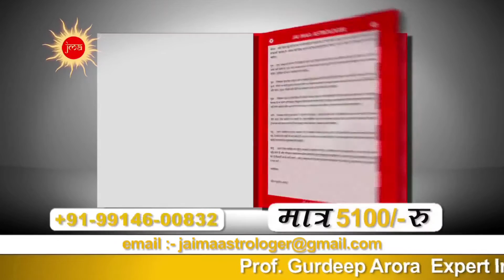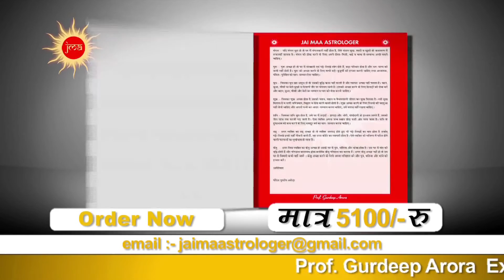The Secret Of Your Life Part-78 By Prof. Gurdeep Arora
Positive Anything Is Better Than Negative Nothing
By Prof. Gurdeep Arora .

Guiding People Into Prosperous Future.
Astrology answers your deepest questions about yourself.

Our Services We Provide
*Horoscope Reading
*Marriage Solutions
*Future Predictions
*A Dream Career
*A Successful Relation
*A Complete Family
*A Healthy Family
*A Financial Solutions
*A Bright Future
*A Peaceful Life
*A Worry Free Married Life.
* Vastu Expert Solutions.